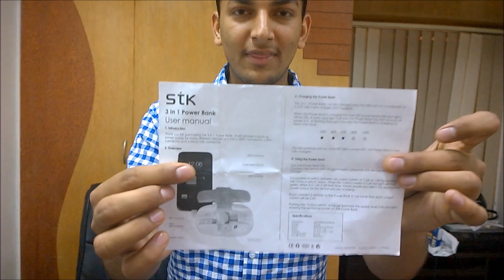Haryanvi langauge used for STK powerbank review (Haryanvi-maarwadi Mix)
Funny Haryanvi Language used to review a Power bank device. Review is genuine and you can find it in English on TheTechBulletin.com 's official youtube channel